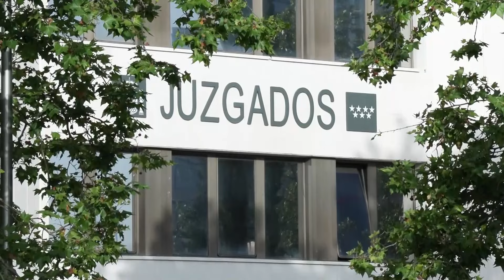Begoña Gómez llega juez, investigada por presuntos delitos de tráfico de influencias y corrupción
Begoña Gómez comparece este viernes en los juzgados de Plaza de Castilla a solicitud del titular del Juzgado de Instrucción Número 41 de Madrid, el juez Juan Carlos Peinado, que la investiga por dos posibles tráfico de influencias y corrupción en los negocios supuestamente aprovechándose de su condición de 'primera dama' para obtener un lucro personal.